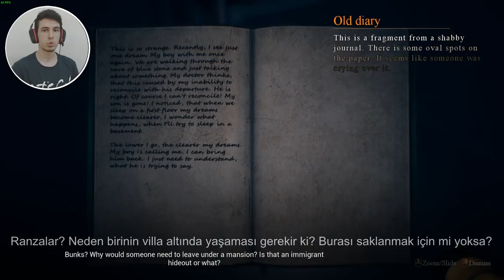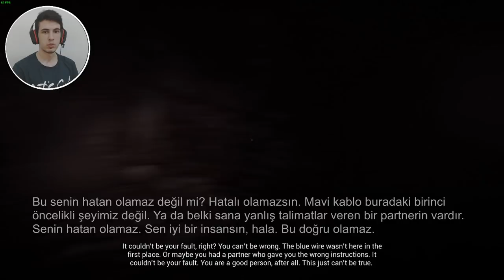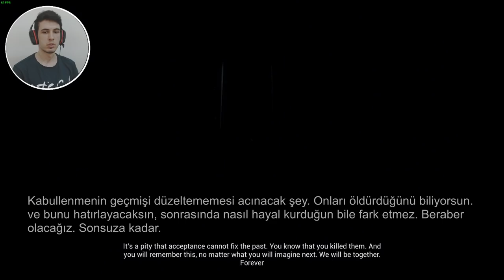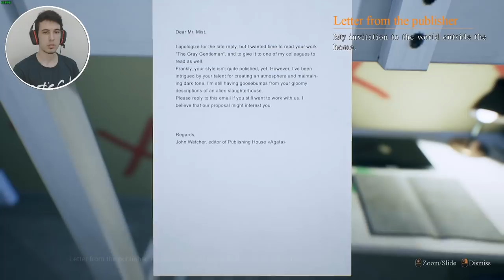ÖRÜMCEK NECMİ ABİYLE BOSS FIGHT